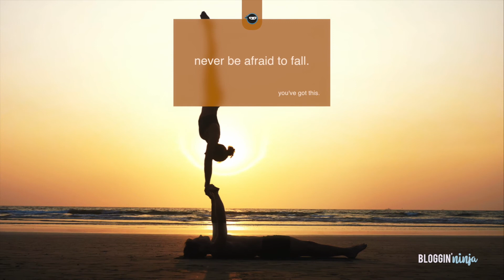12 Days of Entrepreneur Inspiration | Day 10: Succeed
~~~ DAY 10: Succeed ~~~

“You are not limited to only what you have been able to do before.” “Fail often so you can succeed sooner.” – Tom Kelley, best-selling author & Partner, IDEO

There are more! Check out our Entrepreneur Inspiration Vision Board on the Bloggin’ Ninja blog: writing.ninja/12-days-of-inspiration-new-years-vision-board-entrepreneurs/

ABOUT: Instead of “12 Days of Christmas,” we’re celebrating entrepreneurship with a big fat dose of “You Got This!” quotes & inspiration from successful entrepreneurs, SmallBusiness owners and Marketers as we move into 2021.